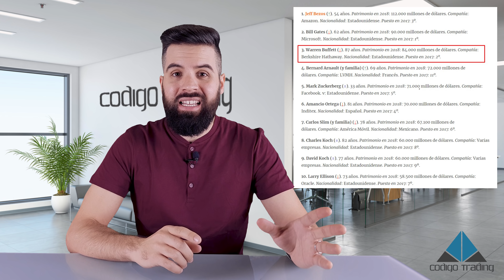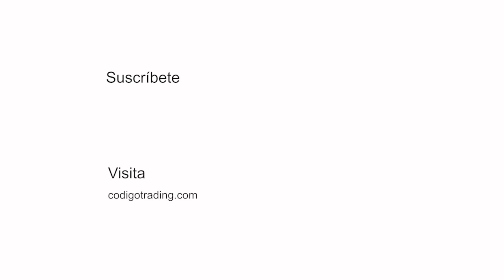TOP 10 WARREN BUFFETT | 10 REGLAS DEL ÉXITO PARA HACERSE RICO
Top 10 Warren Buffett, 10 reglas del éxito para hacerse rico, Las 10 reglas del éxito de Warren Buffett para hacerse rico Warren Buffett es considerado por los inversores un “semi-dios”. El empresario estadounidense tiene una fortuna personal estimada en 84.000 millones de dólares. Por si fuera poco, en 2018 ocupa la tercera posición según la clasificación de la revista Forbes de los hombres más ricos del mundo.